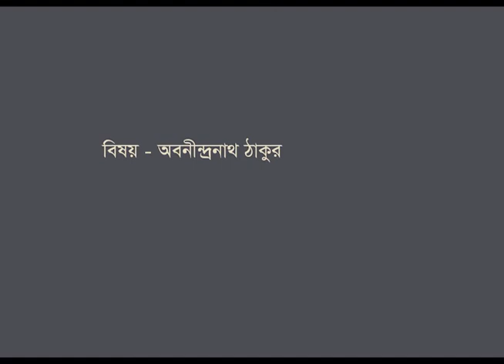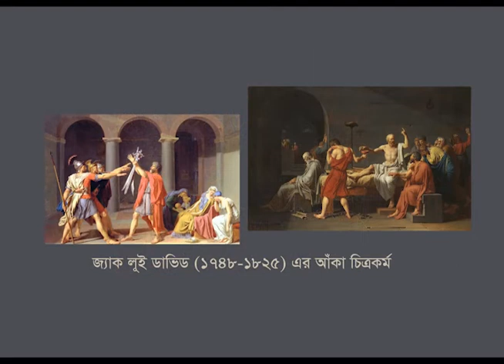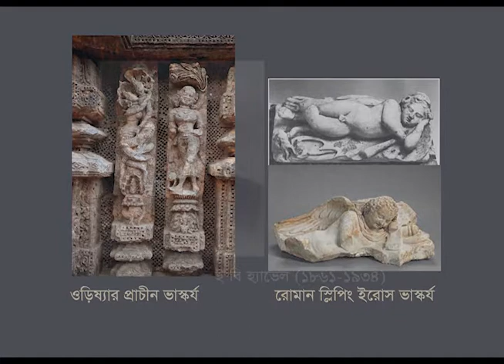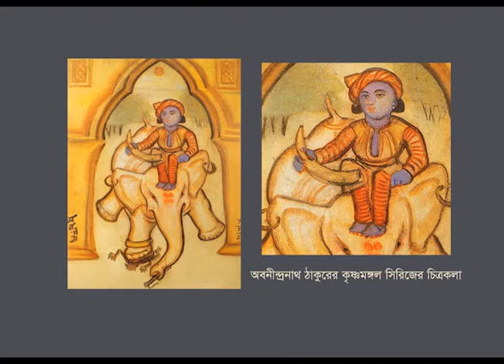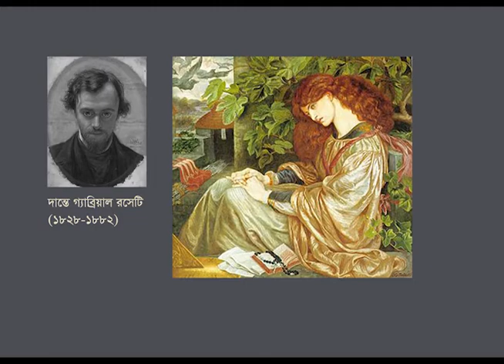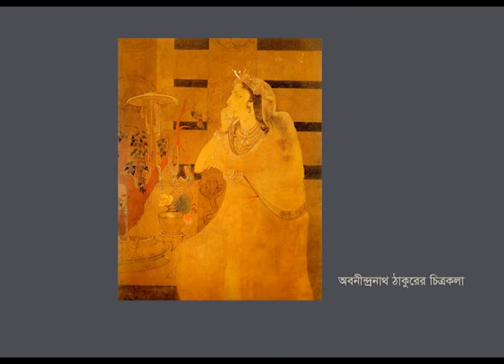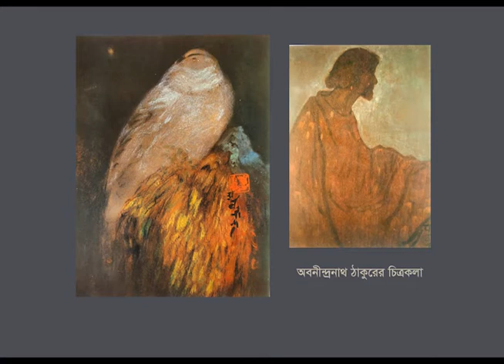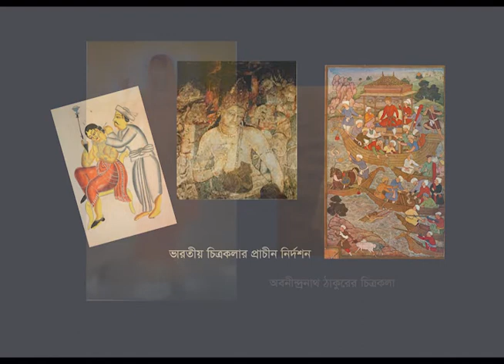Abanindranath thakur Modern Indian artist Sovon Som/অবনীন্দ্রনাথ ঠাকুর ভারতীয় আধুনিক শিল্পীশোভন সোম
অবনীন্দ্রনাথ ঠাকুর
ভারতীয় আধুনিক শিল্পী
শোভন সোম
Abanindranath thakur
Modern Indian artist
Sovon Som